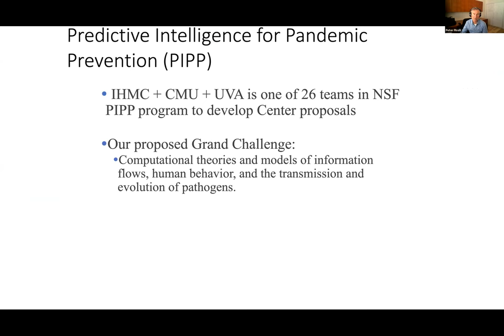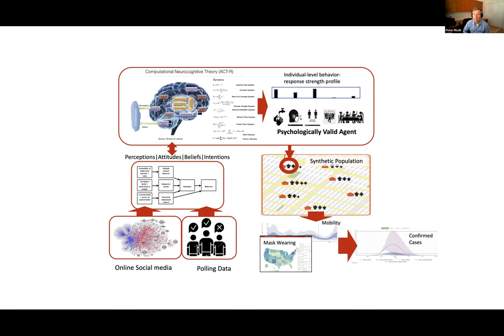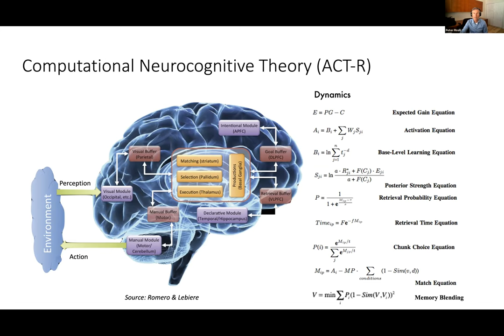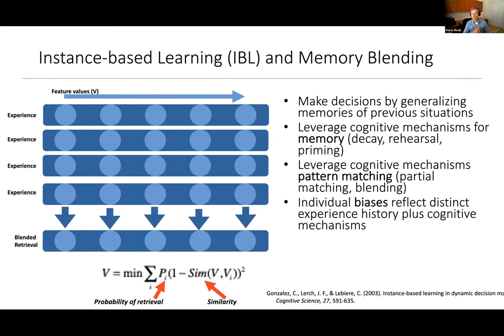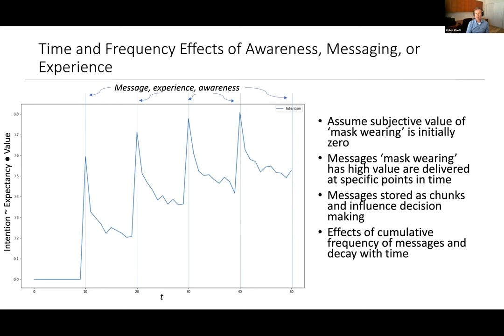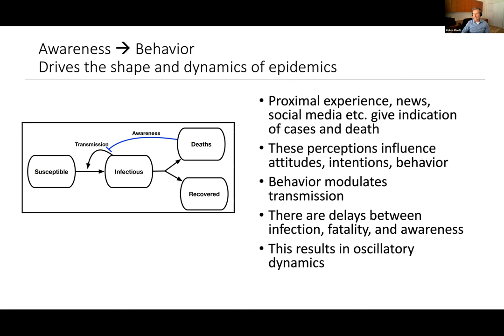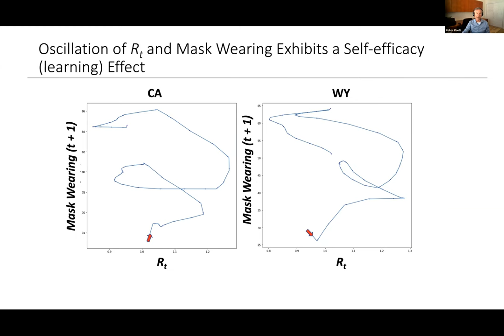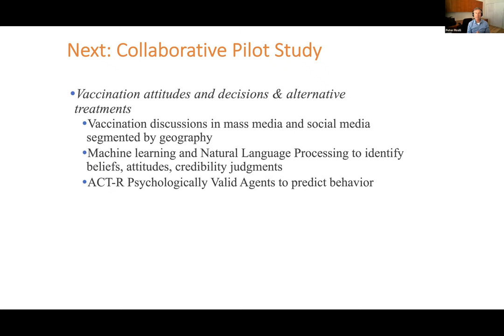COVID Research Lightning Talk: Peter Pirolli, Florida Institute for Human & Machine Cognition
Peter Pirolli, Florida Institute for Human & Machine Cognition, Inc. Computational Theory of the Co-evolution of Pandemics, (Mis)information, and Human Mindsets and Behavior. Funded by NSF Behavioral and Cognitive Sciences (BCS).

👩‍🏫 Learn more about this Presentation and read English, Spanish, or French-language documentation